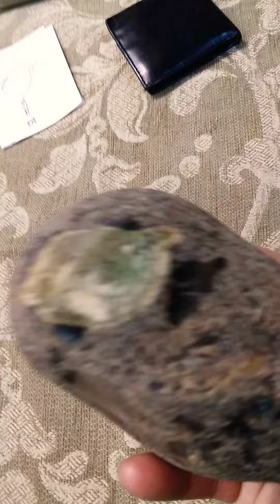Cutting open petrified wood from the Yellowstone River.